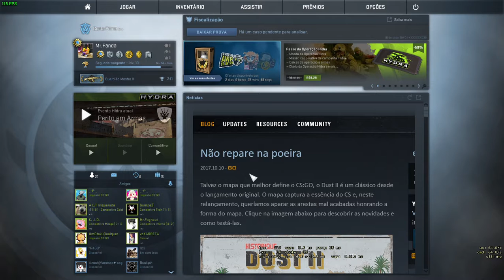Dois amigos tretando. Parte 2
Pedro e Marcos brigando